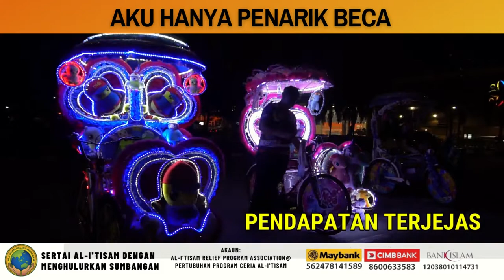BANTUAN MAKANAN PENARIK BECA MELAKA 2021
"Aku hanya tukang becha, mencari razki dari upahan orang. "(sedutan filem Penarek Becha 1955).

Tidak diduga salah satu aktiviti pelancongan sasaran pengunjung di bandaraya Melaka iaitu beca kini bertukar suram berikutan pandemik Covid-19. Hal demikian menyebabkan pendapatan pengayuh beca turut terjejas.

Nak tahu apa kisahnya, tonton video ini hingga akhinya.